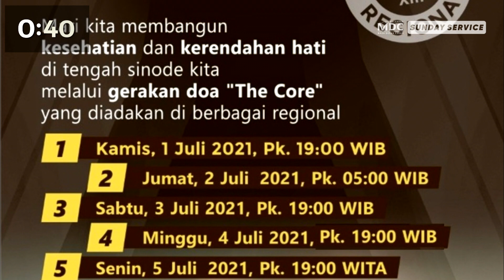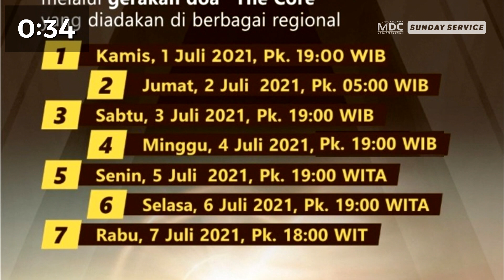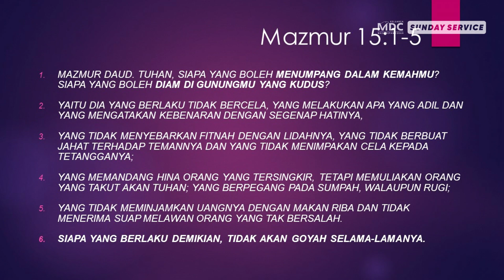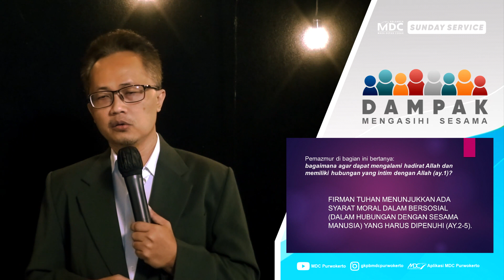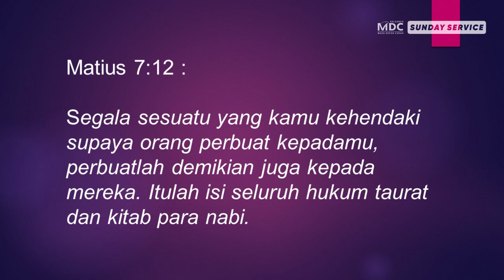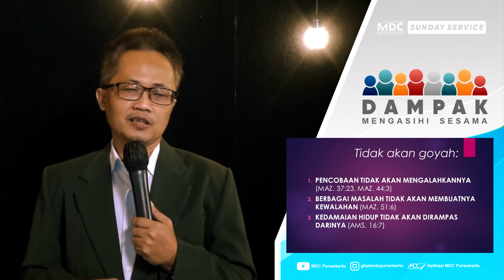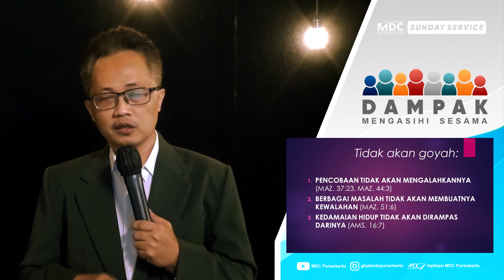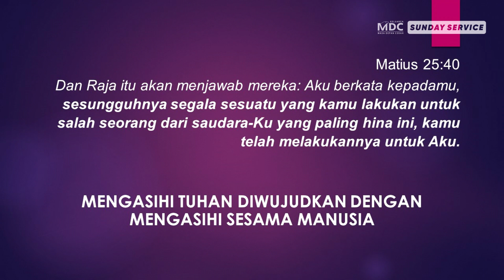Ibadah Raya - 27 Juni 2021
AKSI SOSIAL GERAKAN MEMBERKATI KOTA (Pembagian Makanan)
Setiap Kamis Pukul 16.00 WIB
Cp. 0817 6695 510 (Elles Louis)
Dukungan dapat diberikan melalui
NO REK BCA 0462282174 an Gereja Kristen Perjanjian Baru

Bagi Jemaat yang memerlukan dukungan doa, pokok doa dapat disampaikan Kepada:
TIM PENDOA MDC PURWOKERTO

KAS & PERPULUHAN
NO REK BCA 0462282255 an Gereja Kristen Perjanjian Baru

DANA GEDUNG
NO REK BCA 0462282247 an Gereja Kristen Perjanjian Baru

IMAGE CELEBRATION
Setiap Minggu Pkl. 16.00 WIB di Graha MDC Purwokerto

DOA PAGI
Setiap  hari Selasa & Sabtu, Pukul 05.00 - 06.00 WIB
Lewat zoom.
Meeting ID : 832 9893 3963
Passcode : Doapagi

DOA MALAM
Setiap hari Kamis (Minggu 1-3) , pukul 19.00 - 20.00, via Zoom Meeting
Meeting ID: 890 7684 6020
Passcode: Doamalam

WORSHIP NIGHT
Setiap hari Kamis minggu ke  4, lewat YouTube